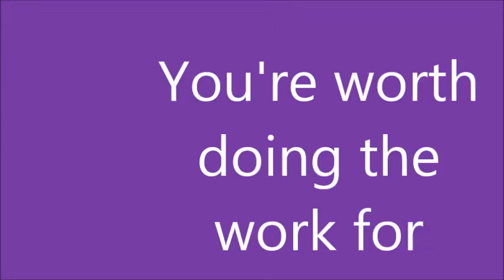4 Reasons Why I Needed A Break | Phette Hollins | @phettehollins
It has been a while. Like...2015 a while, since my last post. Soooo...happy holidays, Merry New Year, and all lat.

Most of us have lots of things going on and have to juggle and do balancing acts to ensure things flow. Because, the reality is, we all get the same 24 hours in a day and must make it do what it do.

With these things also come a time when we get overwhelmed and have to pump our brakes and catch our breaths, which is what I've been doing these past few months.

I give more detail in the video. Watch it and see. Please. I'm also working on not being so bossy and demanding and to ask nicely. :-)

Socialize with MEEEEE!!!